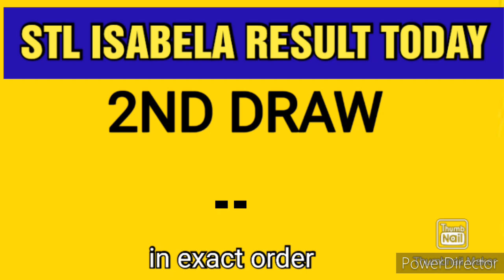STL ISABELA RESULT TODAY 1ST DRAW JULY 4, 2023 1PM